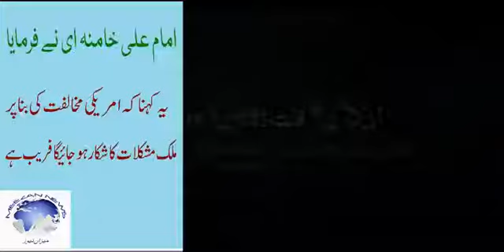Imam Ali Khamanae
امریکا کی سازش یا مخالف سے ملک کمزور ہوگا یہ سوچ ایک فریب ہے جھوٹ ہے۔